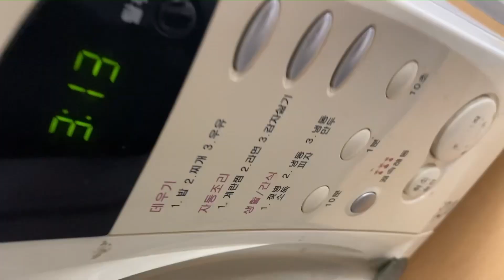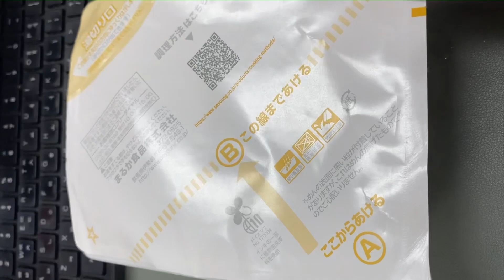스낵면 야키소바 그리고 볶음김치 도시락 날계란은 스낵면에 넣어 먹어요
배 빵빵 점심식사 하기 맛있는 볶음김치와 밥 그리고 계란 넣은 스낵면과 야키소바 입니다.